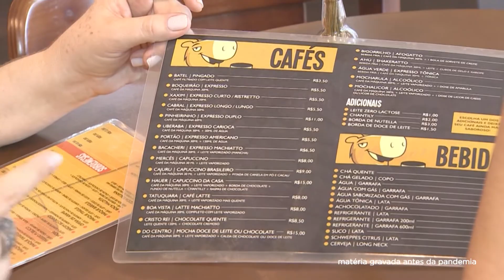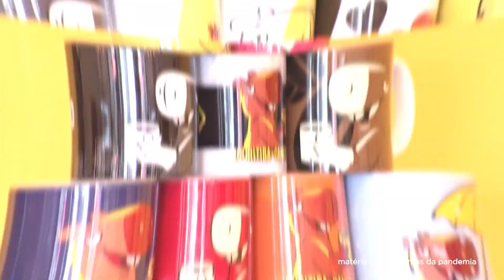Curitiba na Caneca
A cafeteria, aqui de Curitiba, que tem atraído turistas com canecas personalizadas e bebidas que levam os
nomes dos bairros da capital.